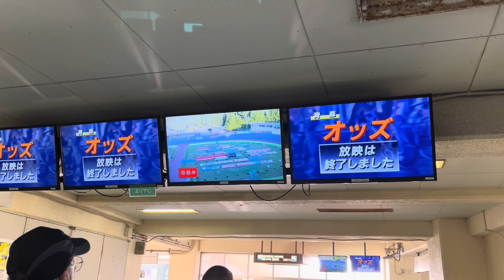青森競輪GⅡ共同通信社杯決勝20230918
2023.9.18 青森では14年振りとなるビッグレース開催

車番 選手名 府県/期別
1 新山響平 青森/107期
2 深谷知広 静岡/96期
3 清水裕友 山口/105期
4 三谷竜生 奈良/101期
5 嘉永泰斗 熊本/113期
6 隅田洋介 岡山/107期
7 渡邉雄太 静岡/105期
8 佐々木豪 愛媛/109期
9 南修二 大阪/88期

佐々木-清水-隅田
新山
嘉永
渡邉-深谷
三谷-南